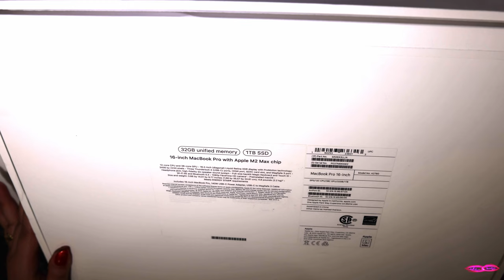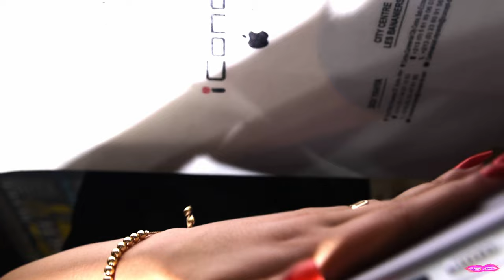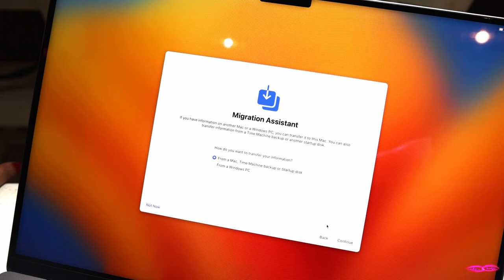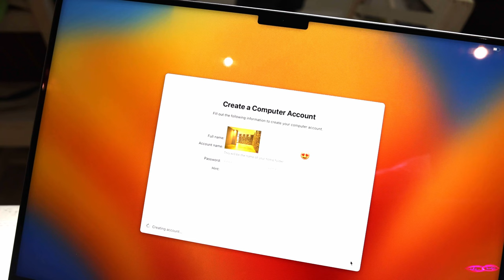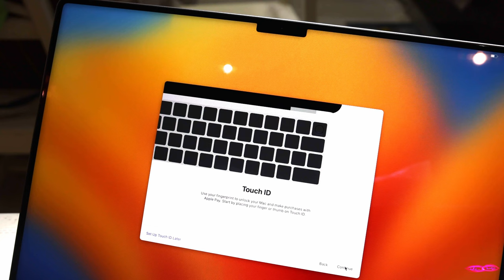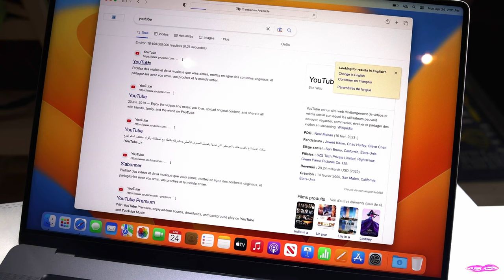MacBook Pro 16in Unboxing 4K ! ماك بوك 16 بوصه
unboxing Apple MacBook Pro 16in

Apple M2 MacBook Max with 12‑core CPU, 38‑core GPU, 16‑core Neural Engine
32GB unified memory, and 1TB SSD storage.
The performance is great, the speed is fast, and the weight is heavy!